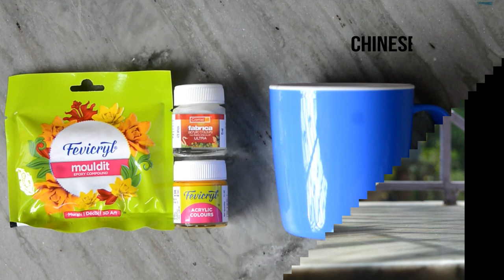Sweet Coffee mug decoration with polymer clay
This is a great idea for DIYs,you can make this mug with your kids or by yourself. You can also gift it to someone.